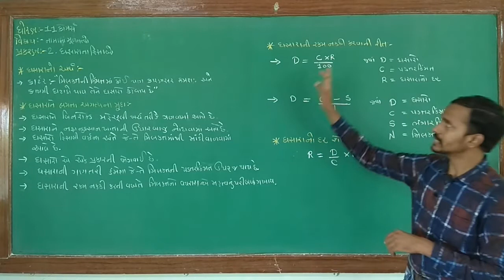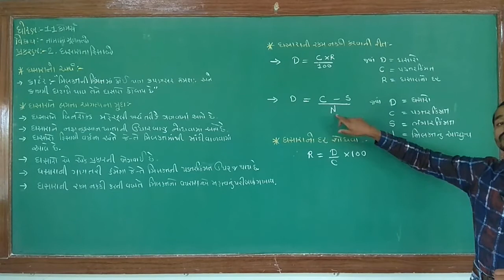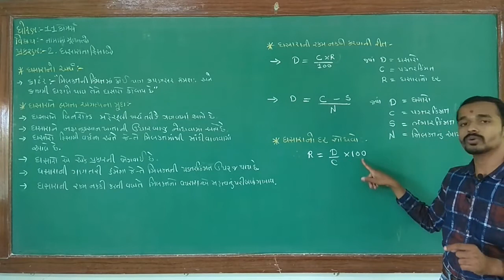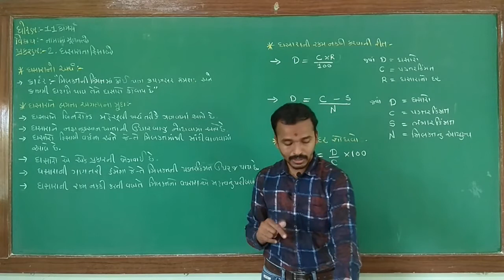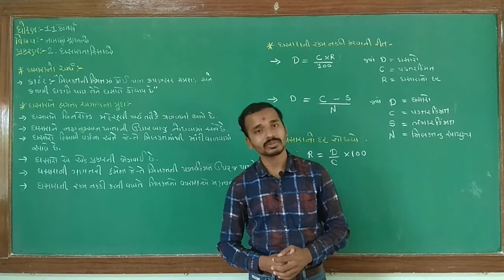Std-11th Commerce Guj.Med || Sub : Account-2 || Ch-2 Ghasara na Hisabo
Ghasara ni prathmik samjuti ane tena sutro